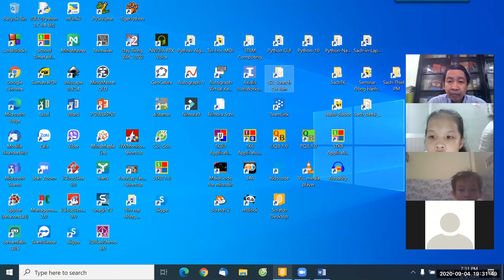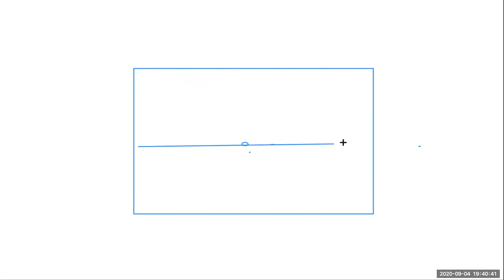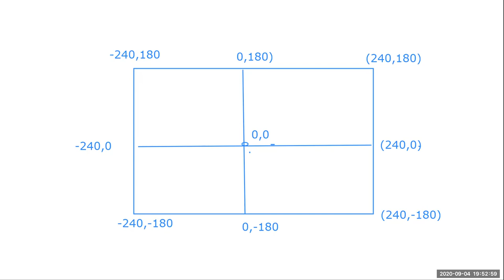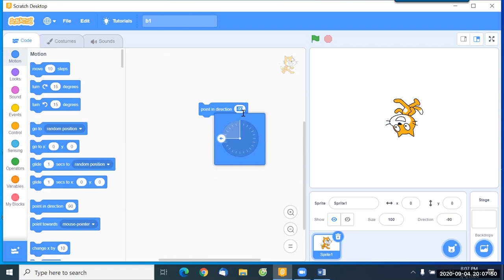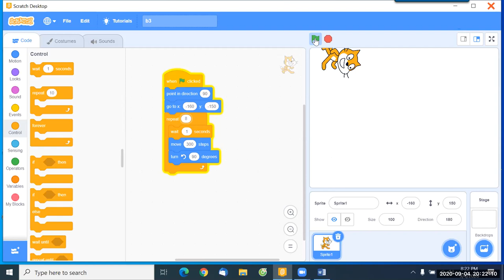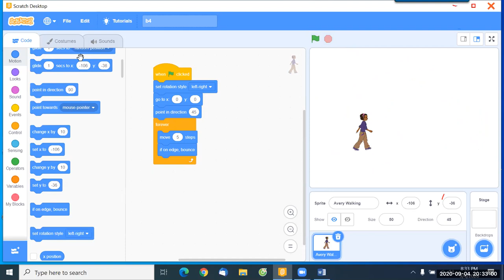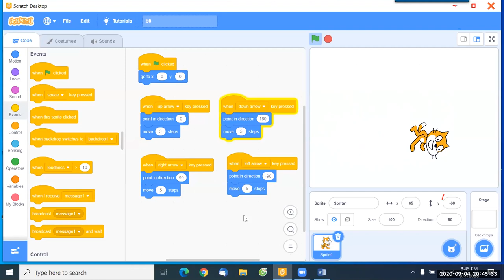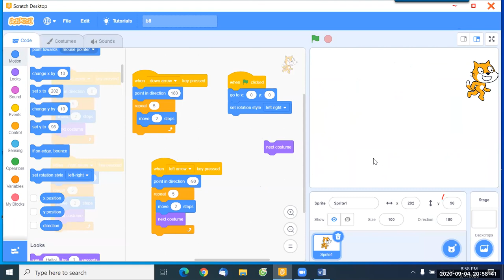S2. Scratch Cơ bản Online. Bài 2. 4-9-2020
Video Bài 2, Scratch Cơ bản.